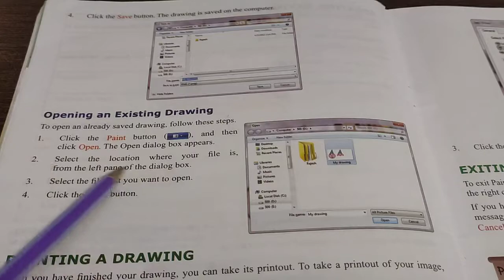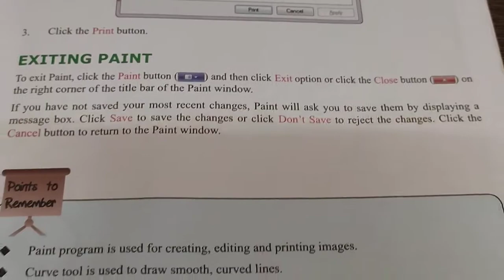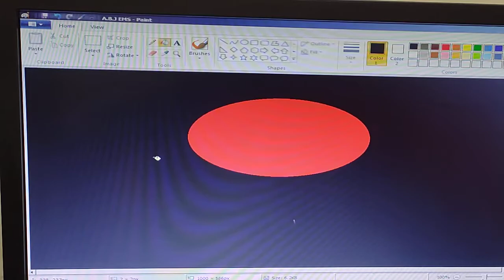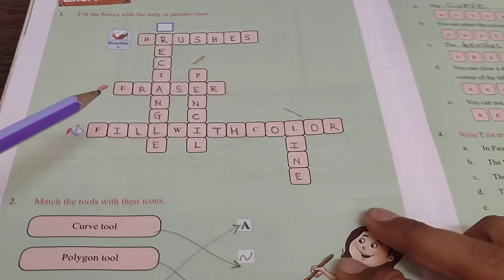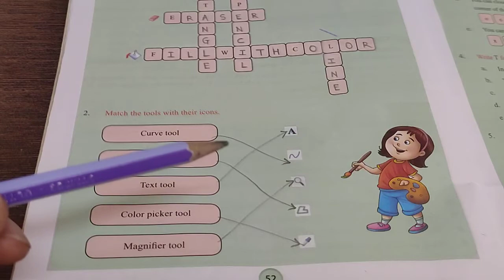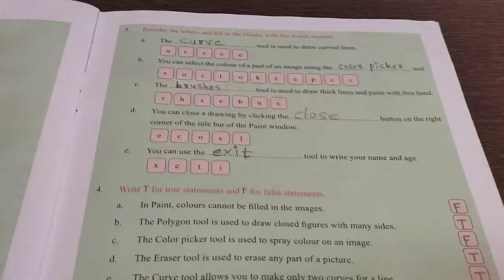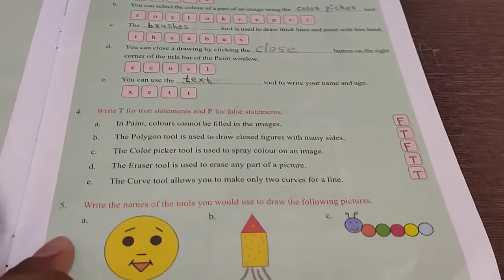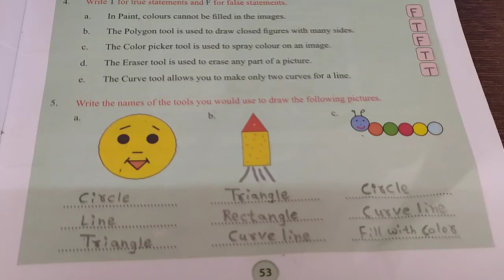STD 2nd Day 16 Part 4 Computer 6 More On Paint